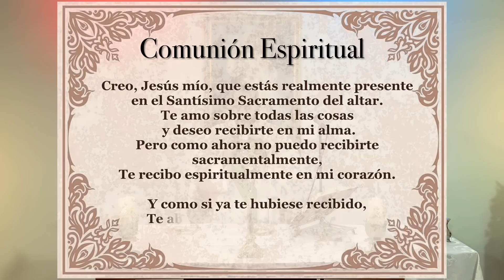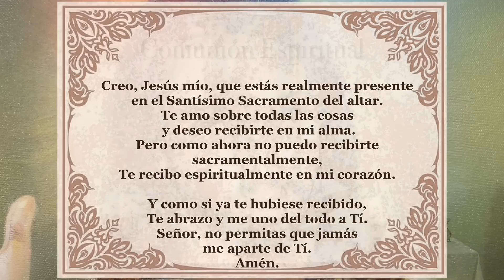Padre Chucho - La Santa Misa (Miércoles 5 de Julio)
San Antonio María Zaccaría, presbítero